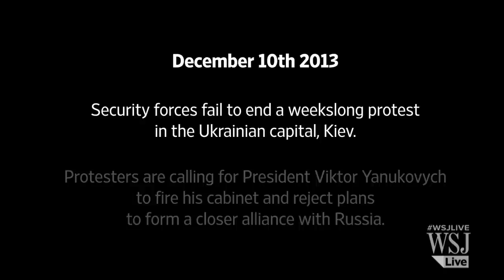Police Pull Back Following Violent Clashes In Kiev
Security forces in the Ukrainian capital Kiev backed off early Wednesday from further confrontations with protesters after a failed effort to end the protest overnight.